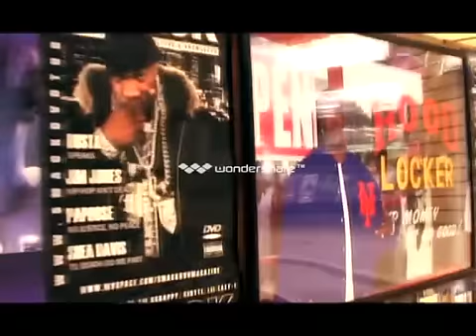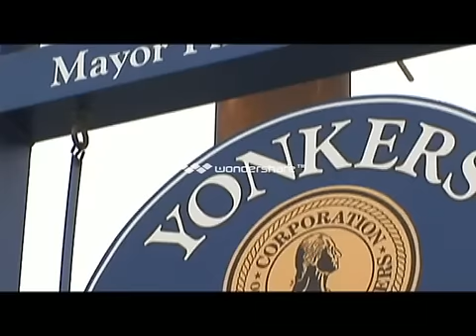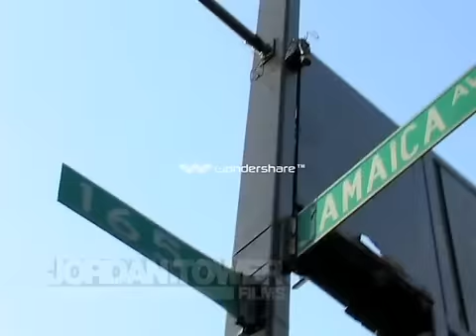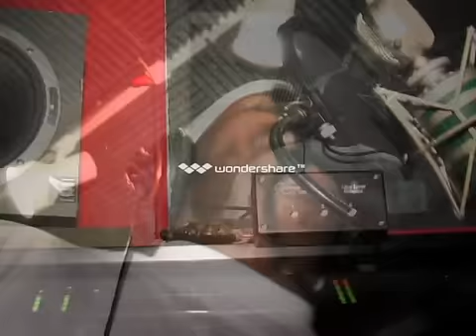Jadakiss The Come Up Volume 14 The Notorious Kiss Edition Disc 2